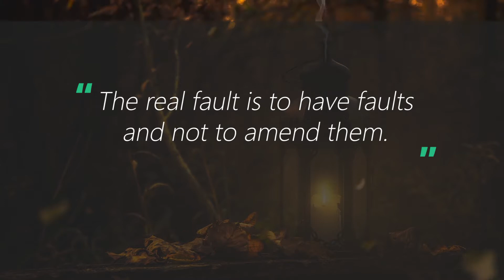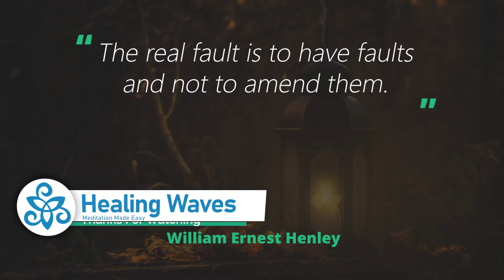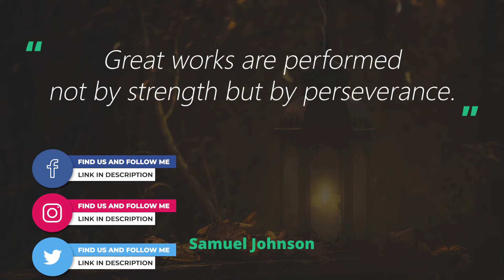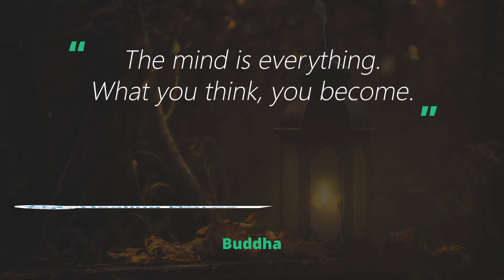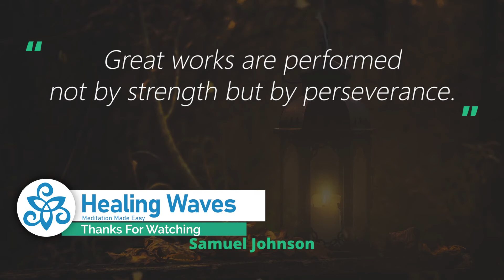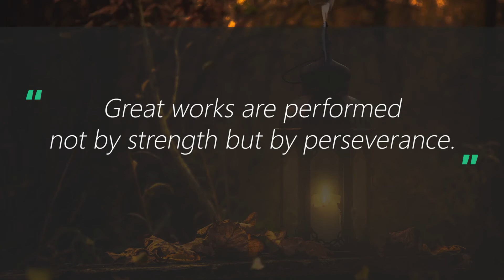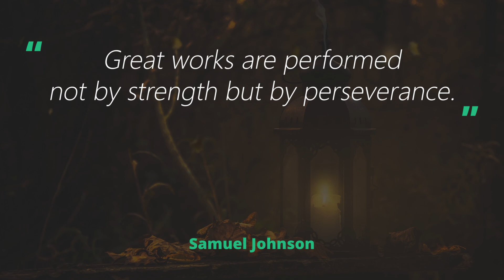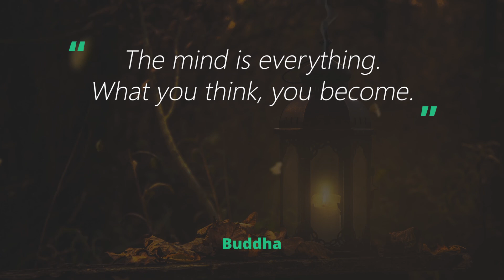Beautiful Piano Music | Deeply Relaxing | Music Therapy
◐ Piano Music ◑
Regular listening to piano music, especially classic music, brings positive effects to your life. Piano music can improve your mood and can help you to remain calm and much happier. It has a calming impact that allows us to release negative emotions.

Some studies have even connected that listening to piano music reduces the chance of having depression. In meditation, using piano music as background music allows you to be able to focus on your meditation. Listening to this music will help you to relax and have better quality sleep.

◐  The Power of Sound Vibration  ◑
When we dive into the human body, going into our organs, cells, molecules, atoms, and even smaller particles, we find that all that is left is a Vibration, a Wave of movement. We are made of vibration, that's why Sound Vibration is effecting us so Deeply.
When the Sounds from the Meditation Music, come across our Body, they resonate with our Atoms, Cells, Molecules, and Organs, balancing them into their original Frequency and Vibration.
as Nikola Tesla said before:
"If you want to find the secrets of the Universe, think in terms of energy, frequency, and vibration."

◐ Healing Waves Community ◑
Healing Waves is the understanding that we are all one big family, we all suffer and we all overcome suffering, and we can do it the hard way, each soul on its own, or we can do it the easy way, as one big family, one big community helping each other on the journey of life.

“You have not lived today until you have done something for someone who can never repay you”
- John Bunyan

Thank you for letting us be part of your Journey,
Sefy From Healing Waves ❤